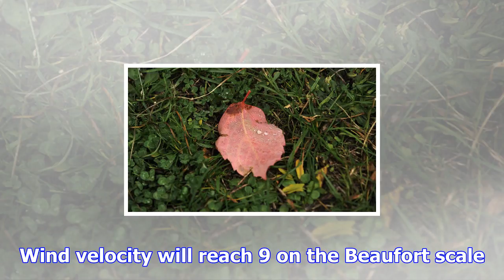Weather forecast: scattered rain on sunday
Newsbomb Scattered rain or storms are forecast for the west and northern parts of the country on Sun...